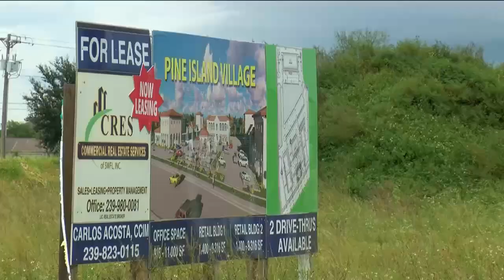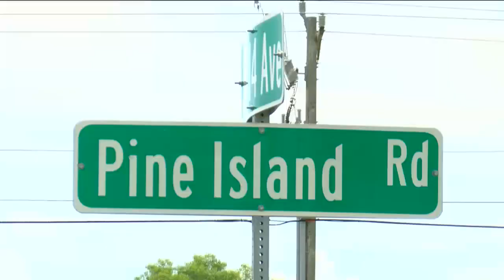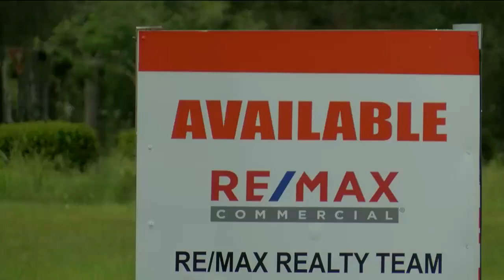Over $300 million in construction in the works on Pine Island Road